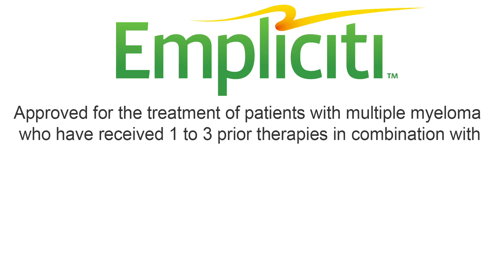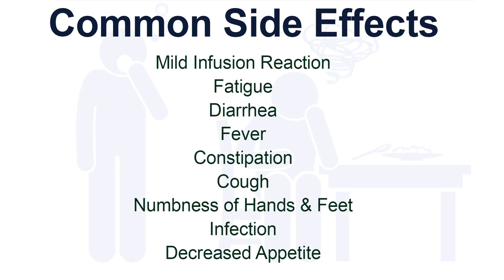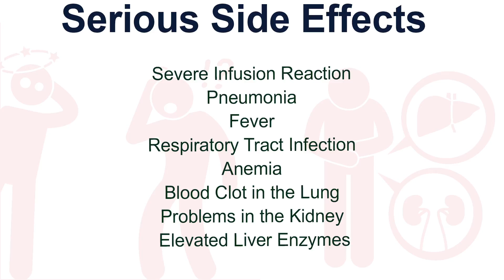Empliciti (Elotuzumab) A New Immunotherapy Cancer Treatment for Multiple Myeloma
Empliciti (Elotuzumab) is a promising new FDA approved immunotherapy treatment for multiple myeloma cancer, which is a blood cancer that occurs within the plasma cells. In this video, oncologist Dr. Stephen Lemon describes how this cancer drug works and what types of side effects it may cause. to learn more about this treatment.

Empliciti is approved with the combination of two other FDA approved cancer drugs - Revlimid (lenalidomide) and Decadron (dexamethasone) - for patients who have received one to three prior myeloma therapies. Empliciti belongs to a class of cancer drugs referred to as monoclonal antibodies, which are developed in a lab rather than by a person's immune system. These antibodies help to alert the patient's immune system to destroy the targeted cancer cells.

Dr Stephen Lemon is medical oncologist who now practices at Overlake Cancer Center Bellevue WA.   He produces cancer information videos and web related cancer education projects.